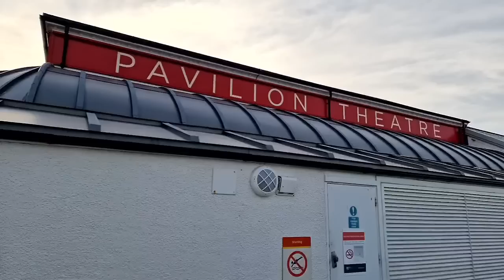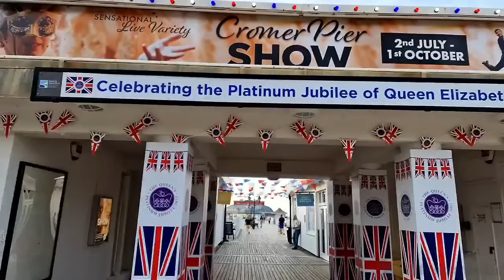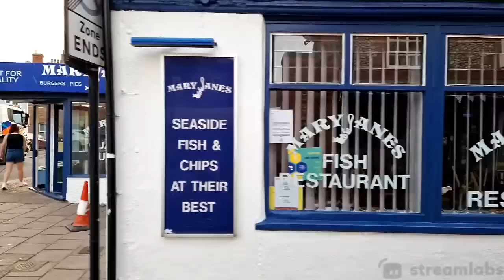🔴 Cromer at Sunset LIVE Seafront & Town Walk - North Norfolk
Join me for a walking tour at Sunset in Cromer, North Norfolk
We check out the Seafront, Haunted Cromer Pier, A French Themed Hotel and check out the famous Cromer Crab .Cromer is a traditional seaside resort and is famous for its pier, home to a lifeboat station and Pavilion Theatre, where the UK’s only remaining traditional end of the pier variety show takes place each Summer and Winter. The pier is an enduring example of Victorian architecture.

Back in the 19th century, the town was developed into a seaside resort by the late Victorians. Today, the streets and alleys are bustling with shops, pubs, cafes and restaurants where you can enjoy the famous Cromer crab!
In the summer, Cromer celebrates its maritime heritage with the famous Cromer Carnival and Crab & Lobster Festival. There are events throughout the year including the Cromer & Sheringham Art & Literary Festival and Folk on the Pier. Also during the summer months, a herd of Bagot goats arrive in Cromer to carry out an important habitat-management role on Cromer’s cliff. The Bagot goats graze on rough materials rather than grass, which helps keep plant growth across the area under control. A fantastic sight. Come for an evening with me

MY Equipment What I use to film and edit